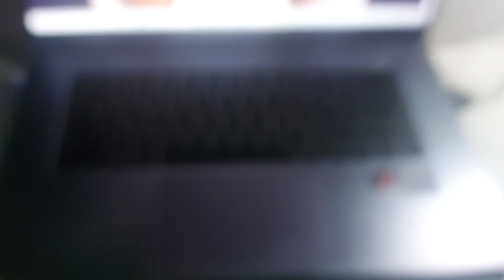face reveal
breuh my dog took my phone again😡😡👊💥

it was 11 PM when I filmed this lol
fool aprils guays